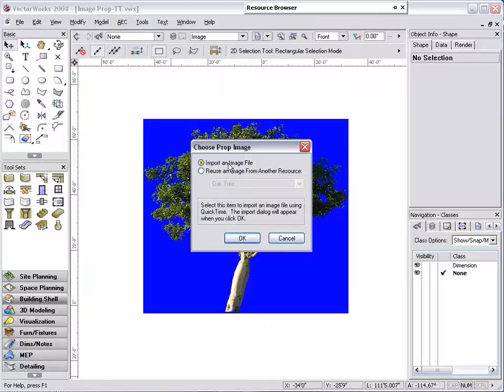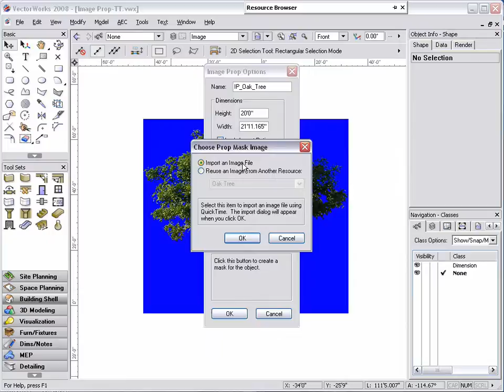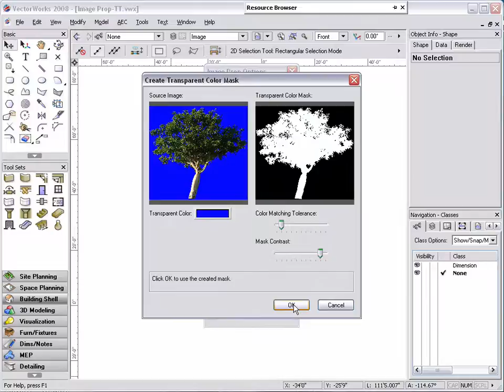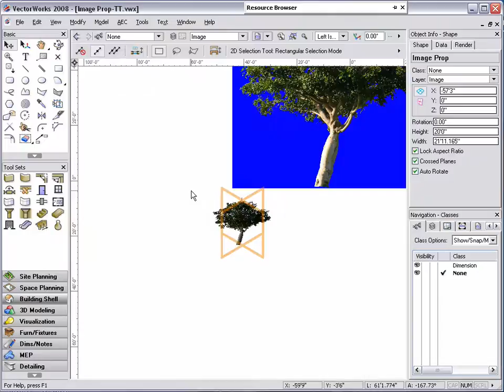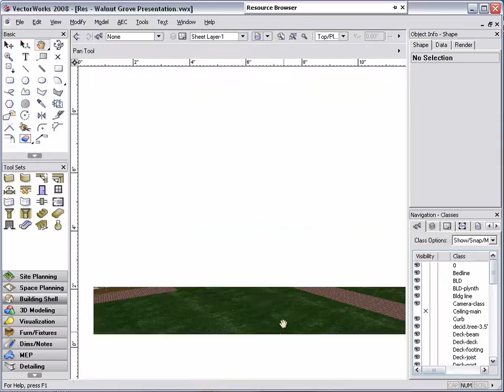Creating Image Props in Vectorworks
Image Props: In this tech tip, we demonstrate step by step how to create image props